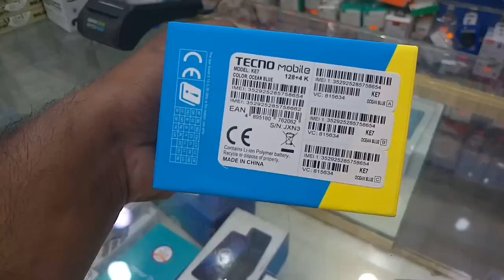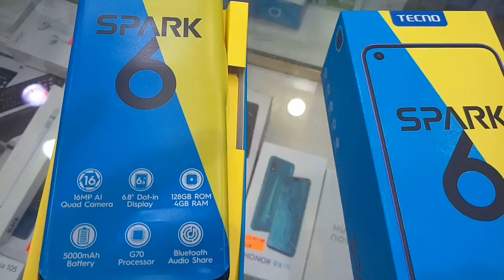Tecno Spark 6 and Tecno Spark 6Go Review and Price, Tecno Spark 6 price in Saudi Arabia,